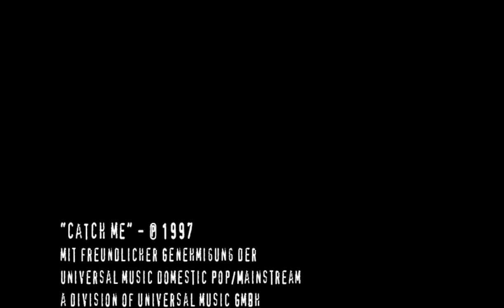Bandits - Catch Me - MUSIK VIDEO 720 HD +Lyrics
CATCH ME
I heard she drove a silvery sports car
along the empty streets last night
hanging around with hairdos like mine
no, I haven't seen the kids for some time
Picked up her shoes from the red-brick stairway
just like a harpsichord as she moves
and back upstairs at half past two
with a paper folded outside the loo
Rain falls like Elvis' tears
oh no, no sugar tonight
out on the highstreets
dim all the lights now
bright colour tears again
Baby, don't forget to catch me
don't forget to catch me
Hold on princess, don't you
think that it's time
on the platform with a drizzle in my eye
I had a friend from over the harbour
he said he stayed with a neighbourhood girl
and sometimes when it won't go right
I can hear his voice inside me at night
out on the hightstreets
the ticket in my hand,
the train pulls down the line